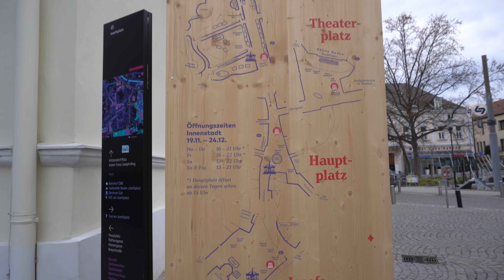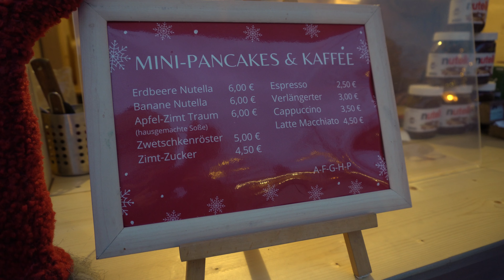Amazing Austrian Christmas Markets and homemade punch | Vlogmas Day 18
On Vlogmas Day 18 we visit a few amazing Austrian Christmas markets in Baden!  We also make some very good orange punch. This was such a cute activity to put us in the Christmas mood.

How old are you? 27/28 (born in 1993/1992)
What’s your ethnicity? half Romanian and half Greek / Italian
 ➭  Camera: Sony a6400
 ➭  Lenses: Sony 16-50mm OSS/ Sony 50mm OSS
 ➭  Action camera: DJI Osmo Action
 ➭  Mic: Rode VMMICRO VideoMicro
 ➭  Editing: DaVinci Resolve 17